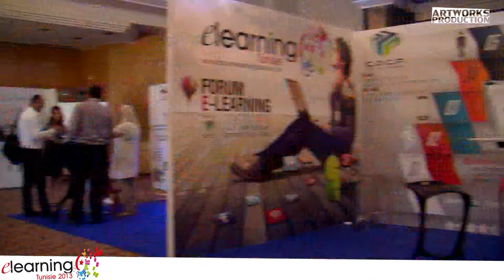Compte rendu du Forum E-learning Tunisie 2013